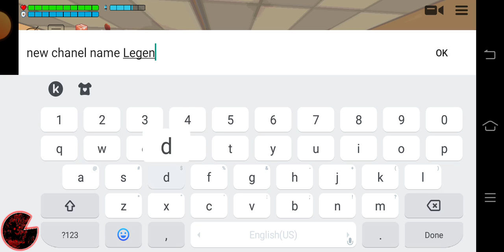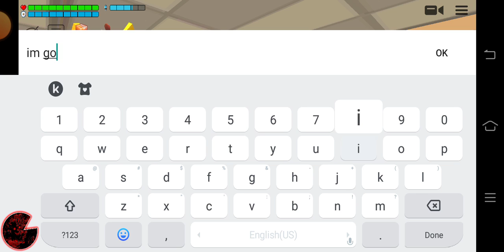me with my friends in chicken gun